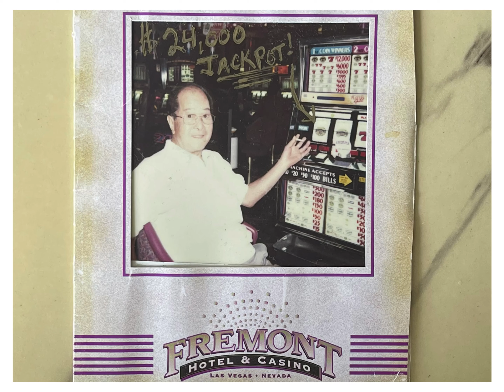Henry Asao Nakamoto